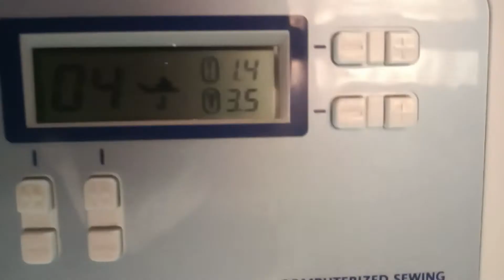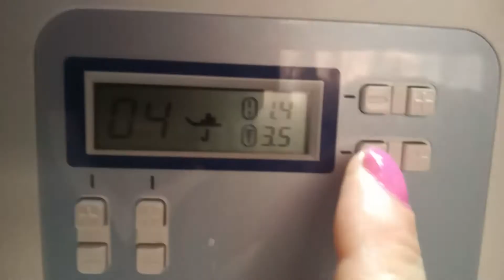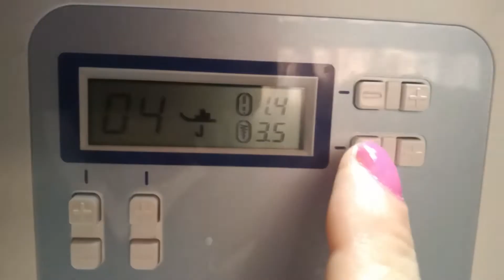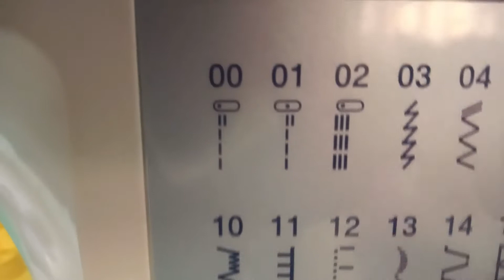Como utilizar el prensatela de RULOTE con TANZA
Holaaaaaa. En este video podrán ver como utilizar este accesorio que algunas maquinas ya  traen al comprar, o si no, lo pueden comprar como adicional. Es muy útil para hacer los ruedos de la ropas de fiestas, en especial los que se cortan al bies o en campana y si desean que les quede con más ondas se le puede agregar el hilo tanza que se utiliza para pescar, también se puede ocupar para hacer los bordes de los pañuelos, chalinas, etc. Con este prensatela se puede trabajar distintas telas, siempre y cuando no sean muy gruesas: tafetan, seda, gasa, tul, shantú, crep, muselina, saten, raso, fibrana, poplin,etc.